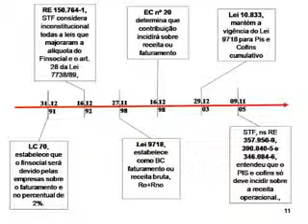Validade e Eficácia das normas Tribu.-Eurico de Santi et Karen Jureidini Dias - NEF (parte 2.2).avi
Parte 2.2 da entrevista do Prof. Eurico de Santi com Karen Jureidini Dias
Validade Vigencia e Eficácia das normas Tributárias